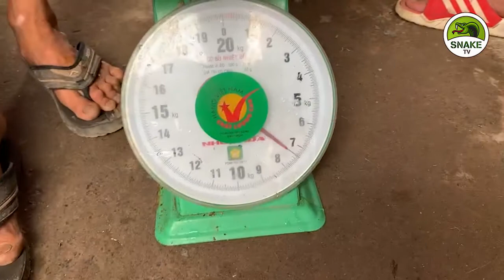CÁ TRÊ ĐỘT BIẾN MÀU HỒNG NẶNG GẦN 10 TẠI SÀI GÒN | DÂN MIỀN TÂY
Cùng kênh Dân Miền Tây tìm hiểu về con cá trê màu hồng nhé.
Bắt được con cá trê đột biến màu hồng, chàng trai sợ hãi mang đi thả, dân tình thi nhau tiếc rẻ: "Tiền tỷ mà lại vứt đi"
Hoá ra, đã từng có người kiếm tiền tỷ từ những con cá trê màu hồng như thế này.
Cá trê là một trong những loài cá rất phổ biến, trở thành thực phẩm quen thuộc trong bữa ăn của nhiều gia đình người Việt. Nếu thường xuyên ăn cá trê, nhất là từng chế biến món này thì có lẽ ai cũng biết nó có màu đen. Ấy vậy nhưng mới đây, trên mạng xã hội bỗng xuất hiện một con cá trê đột biến có màu hồng phấn khiến dân mạng không ngừng quan tâm.
Điều đáng nói, trong đoạn clip được lan truyền, chàng trai bắt được con cá trê màu hồng này đã mang thả đi vì nghĩ rằng cá đột biến nên không thể sử dụng vào bất kì mục đích gì. Điều này nhanh chóng khiến cho dân mạng tiếc rẻ bởi nhiều người định giá nó lên tới vài tỷ đồng.
Bên dưới phần bình luận của clip trên, rất nhiều người đã đưa ra những cái giá như 2 tỷ, 5 tỷ... Người bảo mang bán, lại có người nói rằng có thể sử dụng để nuôi làm cảnh.Trong đó, đa số mọi người đều tỏ ra tiếc rẻ vì anh thanh niên đã trót thả đi mất.
Trên thực tế, vào khoảng năm 2018, những con cá trê màu hồng phấn tương tự như vậy cũng từng gây xôn xao khắp nơi. Cụ thể, một gia đình làm nghề chăn nuôi cá đã mua được 2 cặp cá trê hồng. Khi đó, những con cá này được mệnh danh là "thuỷ quái sông Hậu" và sau đó, chúng phát triển, đẻ ra rất nhiều cá trê có màu tương tự.
Không chỉ có màu sắc lạ lẫm, độc đáo, màu sắc của đàn cá này còn thay đổi theo nhiệt độ trong ngày. Thường thì sáng sớm, đàn cá trê sẽ có màu hồng đậm, đến buổi trưa và chiều thì bắt đầu nhạt dần. Cũng nhờ đó, gia đình người đàn ông này đã sử dụng chúng để phát triển du lịch sinh thái, thu vé khách vào tham quan. Họ chia sẻ rằng đã có khá nhiều người hỏi mua, trả giá lên tới vài triệu đồng/con cá trê hồng.
Dần dà, nhờ những con cá trê hồng này, gia đình họ kiếm được tiền tỷ mỗi năm. Dù không tới mức bán 2 tỷ hay 5 tỷ mỗi con cá trê đột biến, thế nhưng đây cũng là một nguồn thu tốt, mang lại giá trị kinh tế cao.
ALO ALO ĐĂNG KÍ & NHẤN CHUÔNG NHÉ MỌI NGƯỜI ❤️❤️❤️
✔️ 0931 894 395 (GẶP TRÒN)
✔️ 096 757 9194 (GẶP BƯỞI)
Chúc các bạn xem clip vui vẻ, Kênh danmientayvn cám ơn các bạn đã ủng hộ kênh trong thời gian qua, hy vọng quý anh chị và các bạn tiếp tục đồng hành cùng danmientayvn trong thời gian tới, chân thành cám ơn.